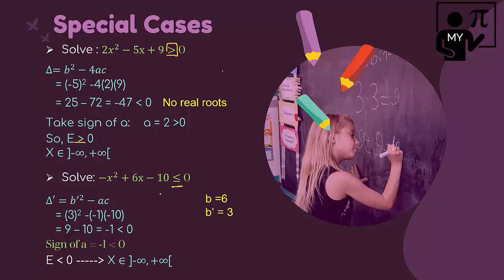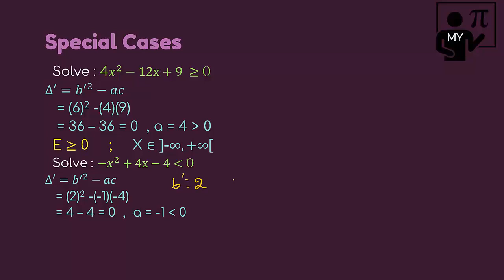Inequations with special cases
Special cases you might face when solving inequalities
cases delta negative and delta = 0